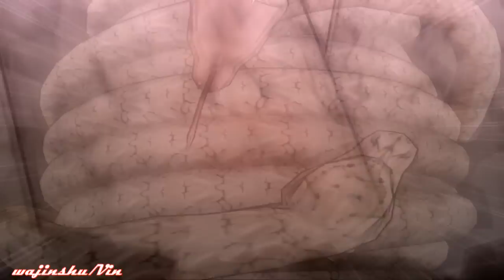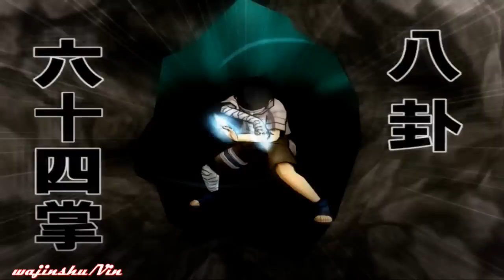Naruto Ultimate Ninja 3 All Dual Ougis and Ultimate Jutsu (720p)